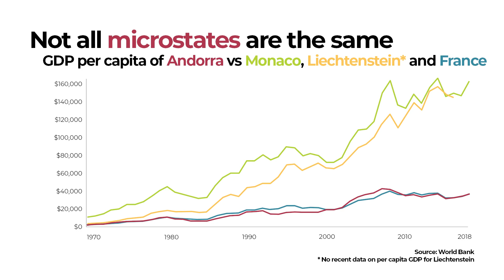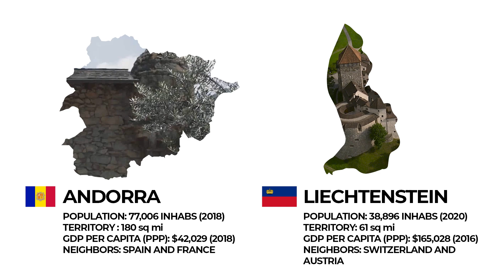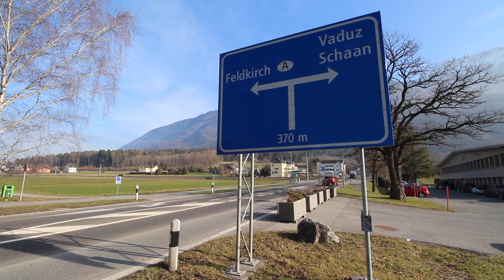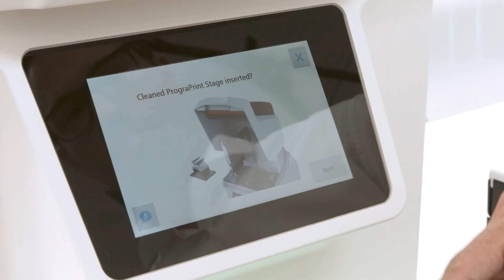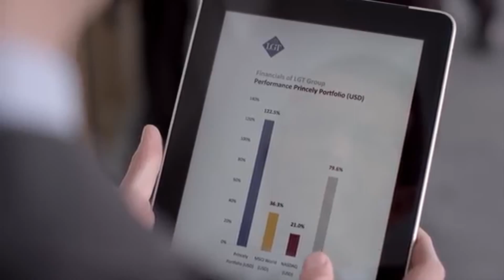Could ANDORRA become the HOLLYWOOD of YOUTUBERS? - VisualPolitik EN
Andorra is a micro-state famous for the low taxes that have attracted thousands of poker players, artists and online creators as famous as El Rubius (the most successful Spanish-speaking YouTuber).

In theory, everything suggests that Andorra could become a kind of YouTuber Hollywood: a talent hub where new companies and synergies are created. However, it is striking that there are hardly any large companies located in this small principality. Unlike other similar countries such as Liechtenstein, Andorra does not have an outrageously high GDP per capita, nor an enviable banking system, much less a business network. Why? In this video we tell you why.